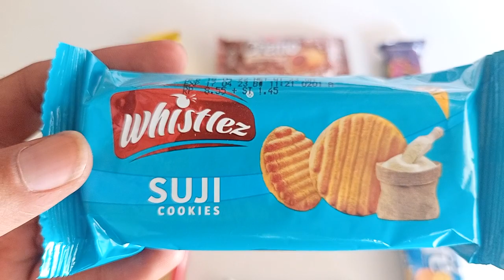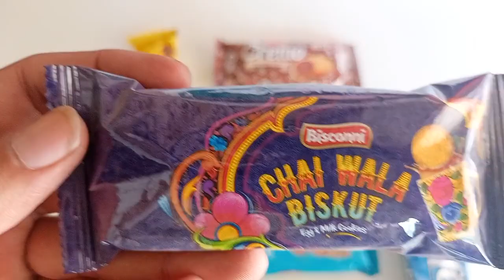Cremo Choco Crunch Suji Cafe Chai Wala Zeera